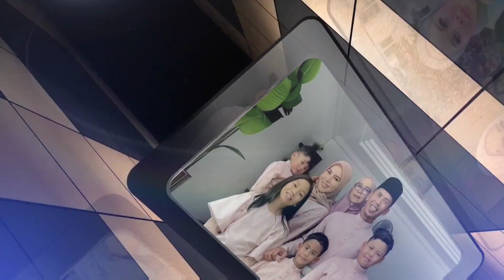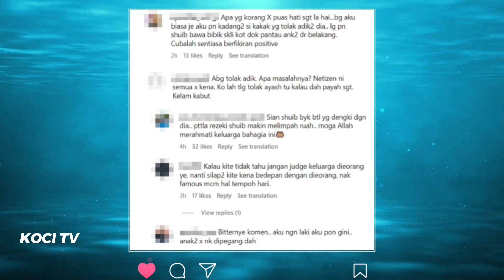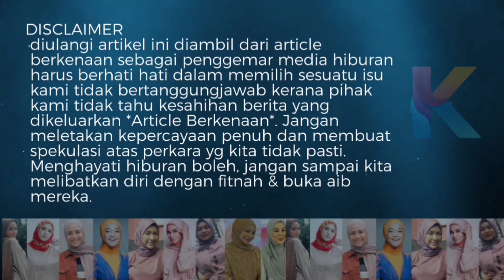Belum Setahun Nikah, Lihat Layanan Watie Pada Anak Shuib Buat Ramai Terkejut!